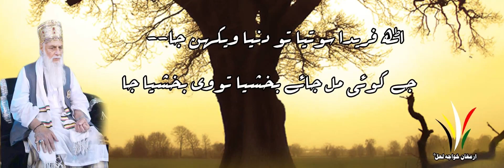دل وہ آباد نہیں جس میں تیری یاد نہیں